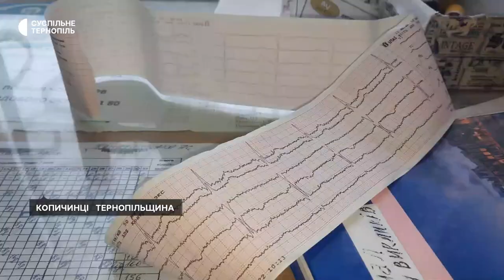У громаді на Тернопільщині працювали волонтери зі США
У Копичинцях на Тернопільщині відкрили безкоштовну пральню. Це стало можливим завдяки волонтерам зі США, які привезли у місцевий гуманітарний штаб пральні машини та сушарку. Жителі громади отримали також лікарські засоби та медичне обладнання. Про це розповів Суспільному міський голова Копичинців Богдан Келічавий.